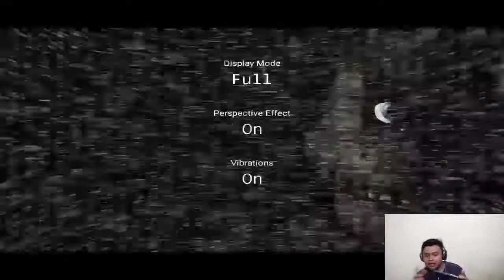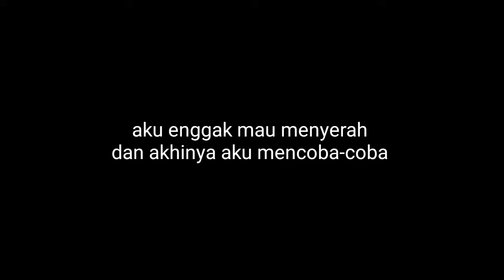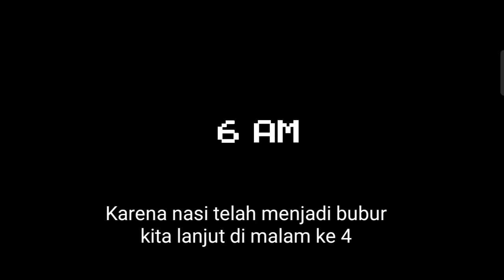Jangan menyerah - Five nights at Freddy's - night 3.2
Hai semua
kali ini kita akan bermain di malam ketiga lagi dan aku hampir menyerah seperti di video sebelumnya
dan kamera untuk merekam kepenuhan memori nya jadi facecam nya mati
selamat menikmati gameplay five nights at Freddy's aku
apabila ada masukan atau saran silahkan komen dibawah